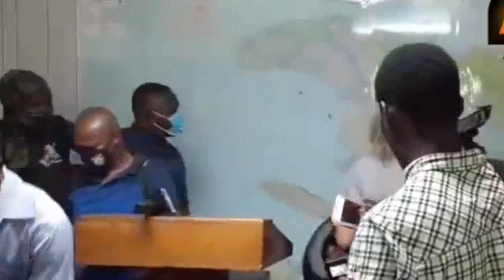DG PNH La LEON CHARLES Fenk Sòti Nan Silans Li Sou DOSYE POLISYE Ki VIKTIM Yo, BANDI Yo Mele